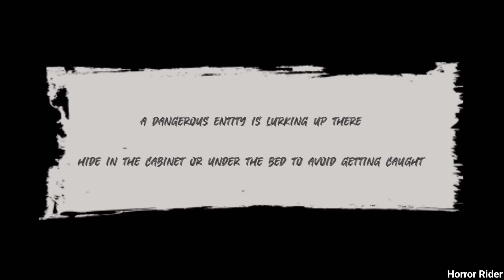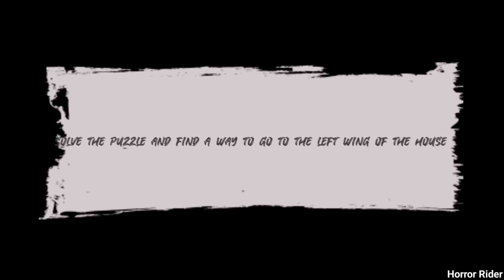Choo Choo Charles : Mobile Top Games || Train Survival game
Choo Choo Clarles : Train Mobile Top Games

play in this video many games different